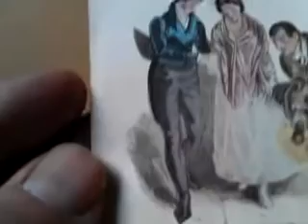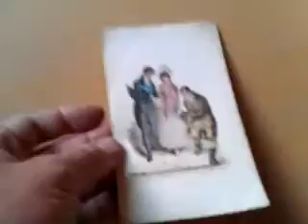September 30, 2013 2:42 PM